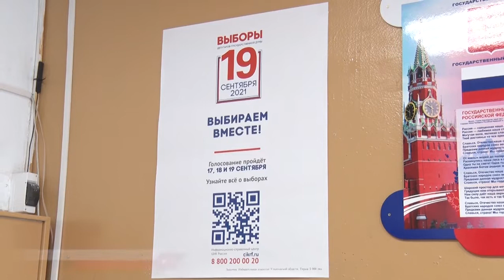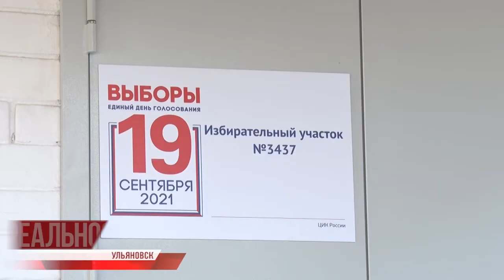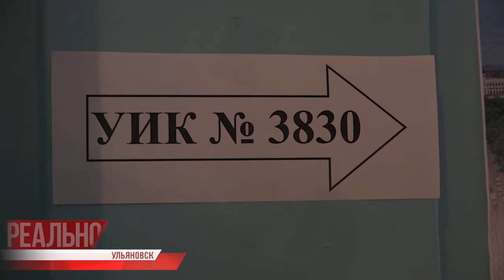Нарушения, вбросы, подмены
⠀Здоровый интерес к российским выборам и нездоровое желание обязательно рассказать о нарушениях, вбросах подлогах и так далее порождает волну фейков. От добросовестного заблуждения до намеренного вброса один шаг - показали ульяновские реалии.
Представители одной из партий увидели как члены одной из участковых комиссий вычёркивают из бюллетеня данные кандидатов, которые выбыли из предвыборной гонки.

После разъяснений проводившихся действий претензий у снимавших к членам комиссии не осталось. Однако на следующее утро ролик всплыл в ютубе, после чего председатель комиссии написала заявление в Следственный комитет.

А это - ещё одно видео, с якобы нарушением. Что за манипуляции в кадре? Неужели вброс или подмена бюллетеней?

На самом деле не то и не другое. Параллельно выборам в Ульяновске собираются предложения к главе города. После голосования за кандидатов каждый желающий может написать наказ Дмитрию Вавилину и опустить в ящик, напоминающий избирательный.

Такой ящик есть в каждом здании Ульяновска, где проводится голосование. В результате просмотра видеозаписей видно, что волонтёры не подходили к ящикам для волеизъявления и уже тем более, не приближались к сейфам с сейф-пакетами. Так что очередное желаемое, выдаваемое за действительное, рассыпалось под весом аргументов.

Кстати, фейки мешают отслеживать нарушения реальные. А они, как не крути, всё-таки есть. По каждому случаю работают целые комиссии. О некоторых нарушениях мы расскажем чуть позже. Не переключайтесь!⠀⠀⠀⠀